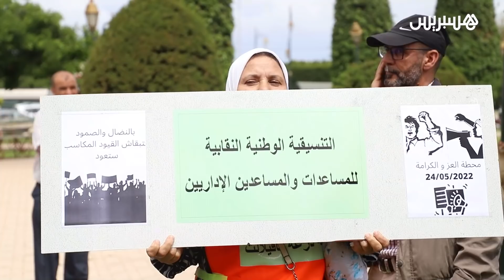احتجاج المساعدات والمساعدين الإداريين أمام وزارة التربية في الرباط